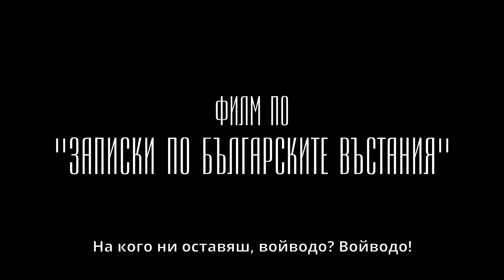ЗАПИСКИ по едно ПРЕДАТЕЛСТВО (2023) - трейлър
ПРЕДАТЕСТВОТО, ДОВЕРИЕТО, СТРАХЪТ
И НЯКОЙ, КОЙТО ДА ЗАПИСВА

ЗАПИСКИ по едно ПРЕДАТЕЛСТВО
сценарист и режисьор Георги Дюлгеров по "Записки по българските въстания"

Бенковски, Захари, отец Кирил, Стефо Далматинеца изтръгват робския страх от себе си. Дядо Вълю пожелава да бъде свободен човек, но си остава робска душа дори и в свободното отечество, десет години по-късно.

Екип
В ролите - Пламен Димов, Иван Николов, Ивайло Христов, Цветан Алексиев, Джордж Арабаджийски
костюмограф: Стамена Стоева
сценограф: Георги Тодоров
оператор: Веселин Христов
композитор: Мира Искърова
сценарист: Георги Дюлгеров
режисьор: Георги Дюлгеров

продуцент: Владимир Андреев
Продукция на Българска Национална Телевизи, Бъръ Филм с подкрепата на Националния Филмов Център и Доли Медия Студио

ЖАНР: исторически